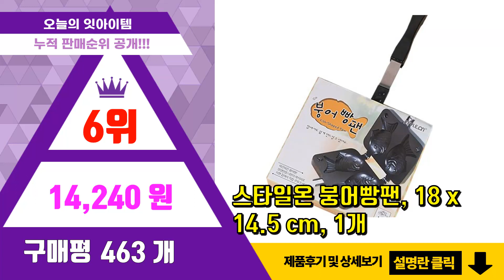붕어빵기계 추천 판매순위 Top10 || 가격 평점 후기 비교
❤️❤️❤️요즘 가장 많이팔린 붕어빵기계 추천❤️❤️❤️

[00:01]
10위. 위즈웰 간식 메이커 5종 플레이트 패키지 화이트 WSW-6137 [61,900원]

[00:06]
9위. 키친아트 3종 플레이트 타이머 와플메이커, KW-650AK [35,280원]

[00:11]
8위. 블루리빙 붕어빵 틀 팬 만들기 가정용 팥앙금 슈크림 어린이 간식 방학 베이킹 세트 키트 [37,350원]

[00:16]
7위. 이지쿠커 IH 인덕션 붕어빵팬 4구, 1개, 22 x 15 cm [30,120원]

[00:21]
6위. 스타일온 붕어빵팬, 18 x 14.5 cm, 1개 [14,240원]

[00:26]
5위. 모리츠 3IN1 붕어빵 와플메이커, MO-SM301W [31,000원]

[00:31]
4위. #[쿠팡수입] 키체라 와플 붕어빵 샌드위치 3 in 1 다이얼식 타이머 와플메이커, KIC-   [29,830원]

[00:36]
3위. 이지쿠커 붕어빵팬 4구, 22 x 15 cm, 1개 [16,060원]

[00:41]
2위. 홈베이킹 4구 붕어빵 메이커 [19,500원]

[00:46]
1위. 이지쿠커 붕어빵2구팬, 145 x 370 x 35 mm, 1개 [20,680원]